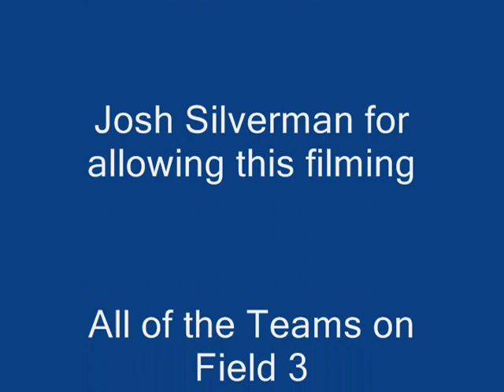CFOA Feb. 07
A music video with footage from field 3 on Saturday.